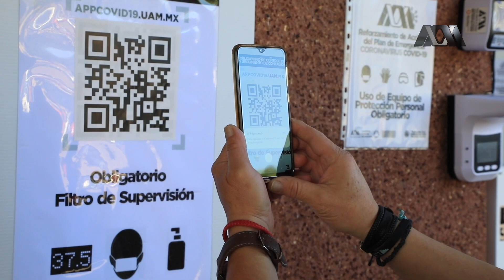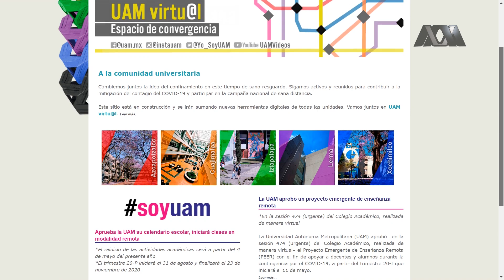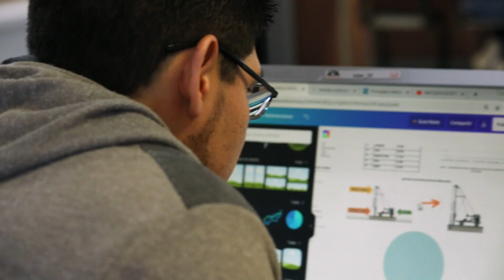Mensaje del Dr. Eduardo Peñalosa Castro respecto a la Encuesta de Salud y Bienestar Psicosocial.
Mensaje del Rector General de la UAM.
Conoce los detalles del Proyecto Monitores en Salud que tiene como objetivo obtener -por medio de una Encuesta de Salud- datos válidos, confiables y amplios sobre el estado de salud, los factores de riesgo y el grado de impacto de la pandemia en las personas que acuden a las instalaciones. ¡Participa! ¡Juntos, por un retorno seguro!